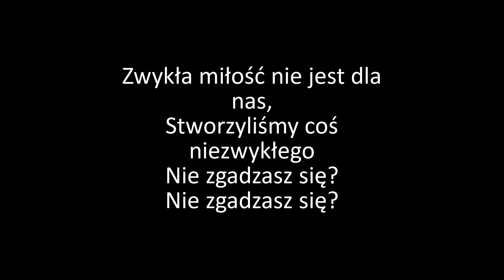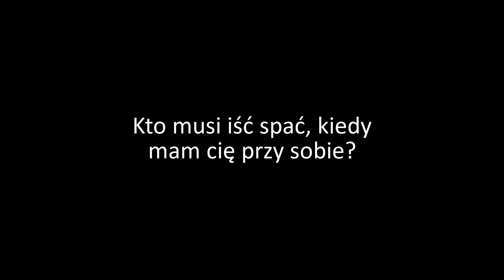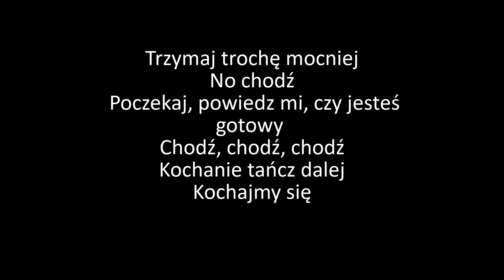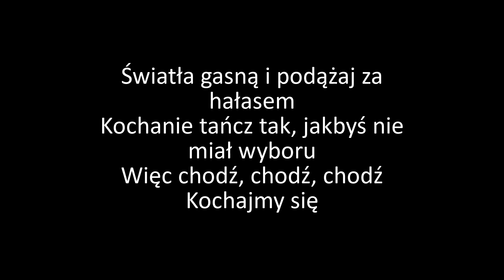Dua Lipa- Physical Tłumaczenie po Polsku